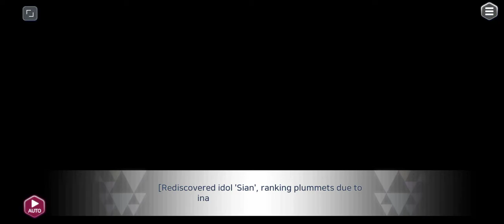AFTER L!FE | Sian - Stellar Trainee [R Personal Story]